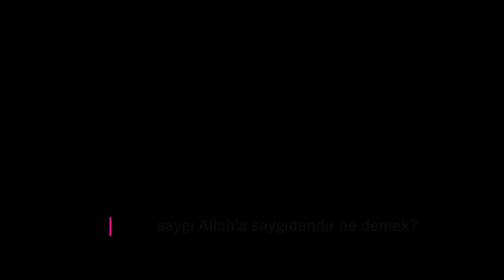''YAŞLILARA SAYGI ALLAH'A SAYGIDANDIR'' NE DEMEKTİR? | PROF. DR. AYHAN TEKİNEŞ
Yaşlı ve ileri derecede hasta hayırsever Mustafa Said Türk'e yapılan hukuksuzluklar her kesimden insanın tepkisini çekti. Yataktan kalkamayan ve yardımsız hayatını devam ettiremeyen bakıma muhtaç 86 yaşındaki bir insana ahir ömründe yapılan hukuksuzluklar asla kabul edilemez. Yargılandığı davadaki suçlamalar ise öğrencilere yardım etmek gibi tamamen insani ilişkiler ve hayırseverlikle alakalı konular. Bugün Mustafa Türk'ün şahsında yardımseverlik duygusu yargılanıyor. Geleneklerimizde derin bir yeri olan yaşlı ve hastalara saygı ve merhamet duyguları tahrip ediliyor. Buna karşılık toplumun tepki vermesi bekleniyor. Aksi takdirde yaşlı ve hastalara yapılan bu tür açık tahkir ve zulümler semavi cezaların inmesine sebep olabilir.

Hadisler

''Saçı başı ağarmış yaşlılara saygı Allah'ın azametine saygının gereğidir'' Ebu Davud, Sünen
''Küçüklere merhamet etmeyen yaşlılarımıza saygı göstermeyen, iyiliği emredip kötülükten insanları sakındırmayan kişiler bizden değildir'' Ebu Davud, Sünen